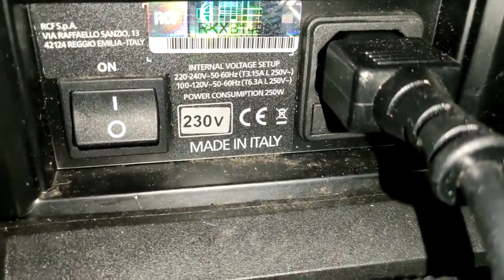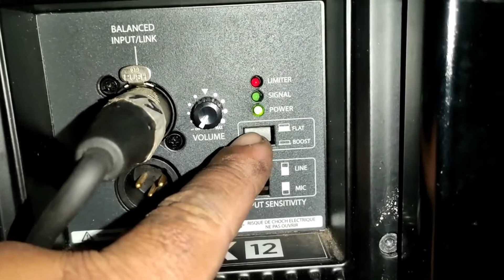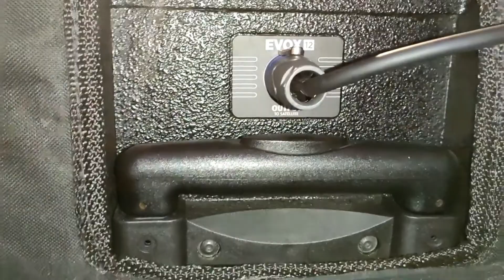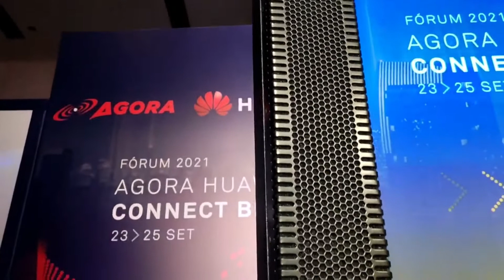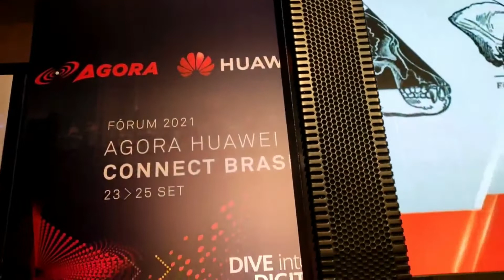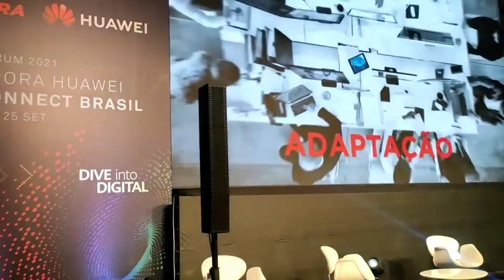Evox 12 + ART 310 A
Sistema de caixas completo RCF.